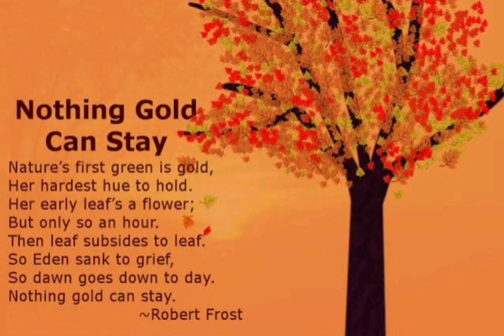nothing gold can stay lecture by Prof Naeem Amin Bhatti